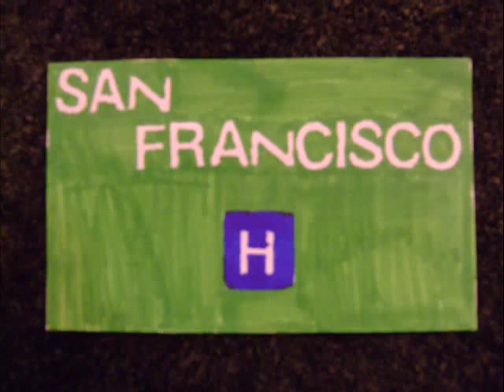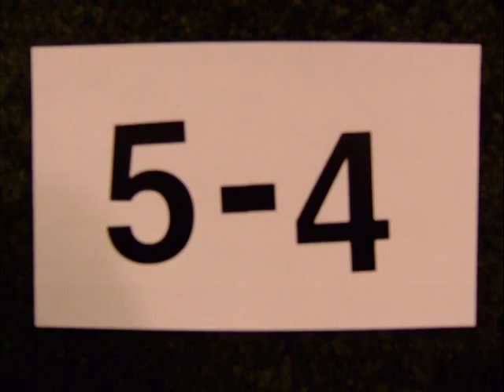The Dodgers Song!!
Dodgers song by Danny Kaye. With the Lego men !!

L.A. Dodgers # 1 !!!

D-O-D-G-E-R-S !